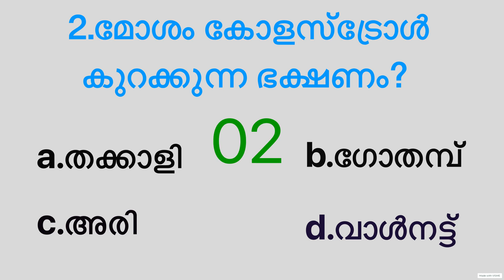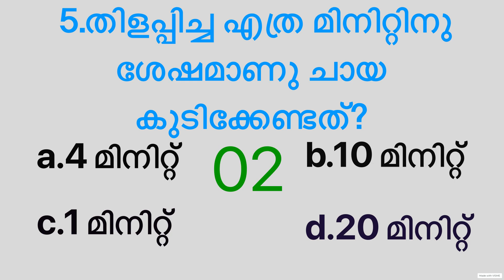പൊതുവിജ്ഞാന ക്വിസ് |malayalam GK l Mock Test l Quiz l General Knowledge l PSC l info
Malayalam gk    @Infogk84

Includes Malayalam Interesting GK, Current Affairs, Science, Indian History, World History, Indian Geography, Polity, Awards, Malayalam Cinema Quiz, Kerala Quiz For all competitive exams like PSC, LDC, UPSC, SSC, IAS,IPS, etc.

പൊതുവിജ്ഞാന ക്വിസ് | GK l Mock Test l Quiz l General Knowledge l PSC l